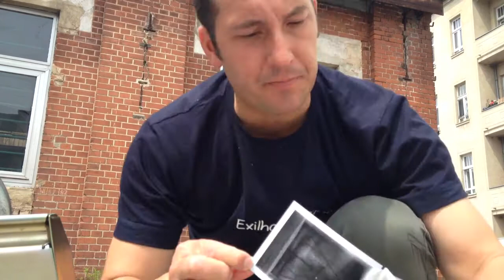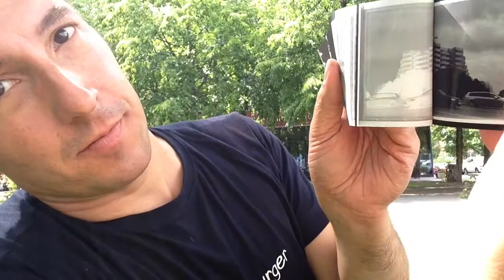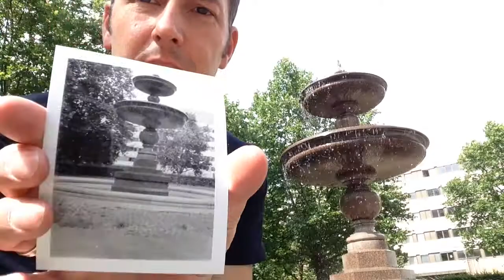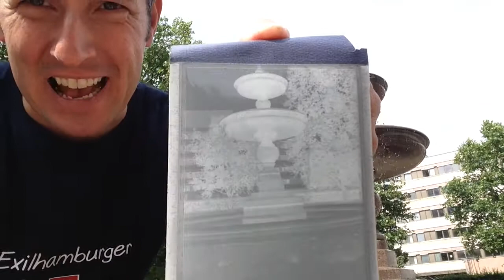Vlog aus Berlin: Die Polaroid 104 Automatic Land Camera im Test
Lomography – Polaroid – Toycameras – Medium Format – 35mm? Are you thinking of getting back into film photography? “FILM IS UN-DEAD: Why you should get (back) into film photography and how to truly enjoy the analog experience.”

Mit dem Fujifilm FP 3000b beladen und 2 AA-Batterien zum leben erweckt zeigt die Polaroid 104 Automatic Land Camera was sie kann.

Die Batterie der Sofortbildkamera aus den 1960er Jahren gibt es kaum noch zu kaufen. Also, zu Conrad Elektronik und 2 Euro in ein bisschen Plastik und Kabel investiert. Schon läuft das gute Stück, wie geschmiert. Alles bestens! Jetzt hängt es nur noch am Fotografen, ob was gutes dabei raus kommt oder nicht. Eigentlich wie immer... :-)

Kommt mit auf einen Ausflug durch Berlin und testet die Polaroid mit mir gemeinsam. (Natürlich gibt es wieder einen technischen Überblick und eine Kurzanleitung, wie alles funktioniert und wo alle Hebel und Knöpfe zu finden sind.)

Viele Spaß!

Wer oder was ist D18?

Die unvollständige Antwort lautet: Dennis Eighteen. Hamburger in Berlin. Freund der Digitalfotographie. Liebhaber der analogen Knipskunst. Geschichtenerzähler und Lichtschreiber.

Photographie heißt „schreiben mit Licht“. Ich finde, die Übersetzung ist noch schöner als das Wort selbst.

Die Welt ist voller Geschichten. Sie zu erzählen ist die Aufgabe, eines Fotographen. Egal ob Amateur oder Profi. Egal, ob die Kamera teuer war oder billig. Es geht darum, ein kleines Stückchen der Welt mit Hilfe des Lichts auf einen Film oder einen Chip zu bannen, um es mit anderen Menschen zu teilen.

Tipps, Tricks, Tutorials, Kamera-Checks, Fotoprojekte, Reviews, Themenspecials... all das findest du hier in meinem Kanal. Alles unter der Überschrift "Gute Fotos brauchen keine teuren Kamera, nur kostbare Ideen".